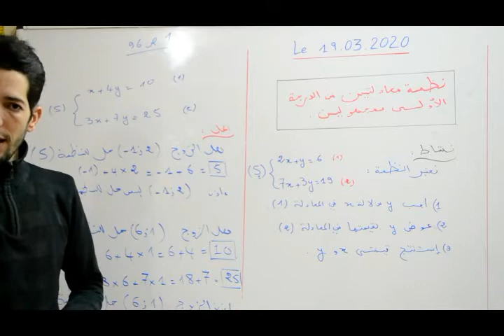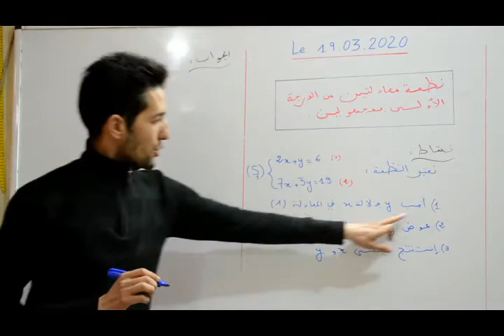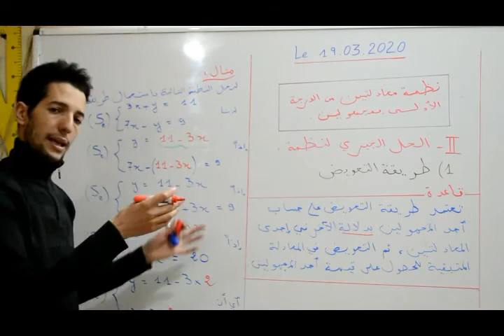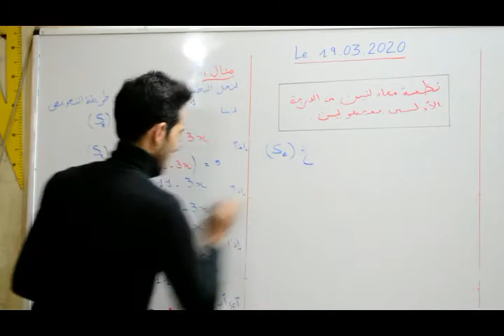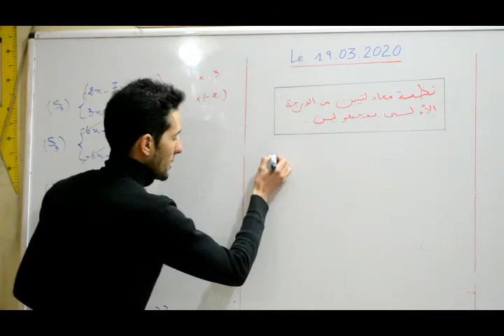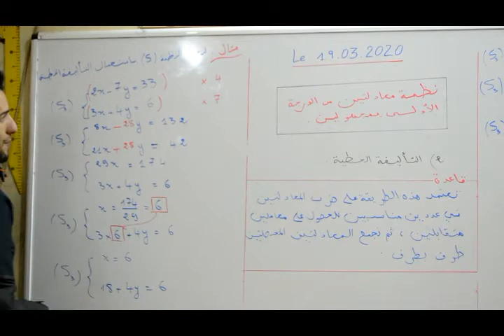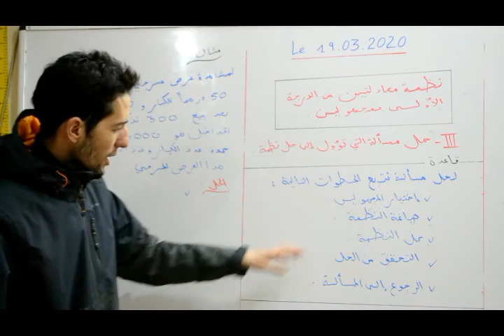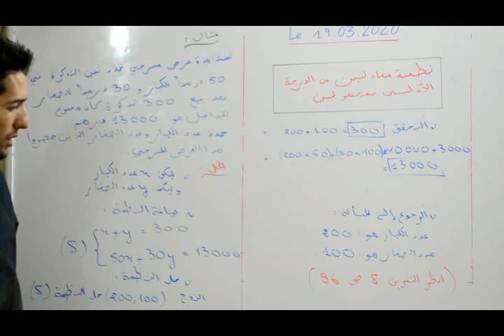تتمة دوس النظمات الثالثة إعدادي